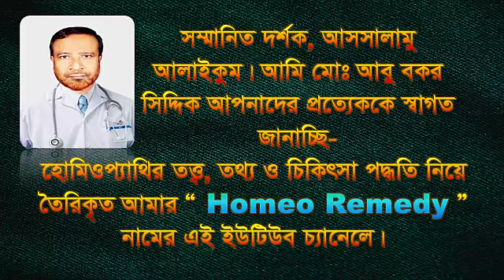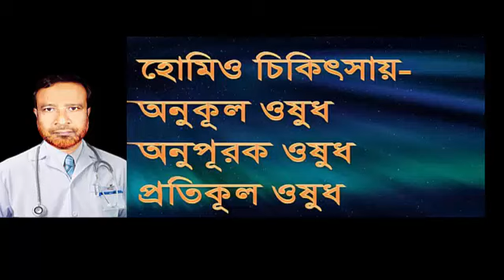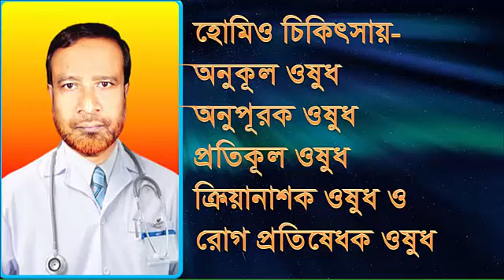হোমিওপ্যাথিক অনুকূল, অনুপূরক, প্রতিকূল, ক্রিয়ানাশক ও প্রতিষেধক ওষুধ বলতে কি বোঝায় | Homeo Remedy.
Homeopathic favorable | complementary | inimical | antidote | prophylactic medicines | Homeo Remedy.
In this video we are going to learn how to use homeopathic favorable medicine, homeopathic complementary medicine, homeopathic inimical medicine, homeopathic  antidote medicine, homeopathic  prophylactic medicine etc.

Search query:
How to use favorable medicine in homeopathy?
How to use complementary medicine in homeopathy?
How to use inimical medicine in homeopathy?
How to use antidote medicine in homeopathy?
How to use prophylactic medicine in homeopathy?

Top viewed titles like this video:
হোমিও চিকিৎসায়- অনুকূল ওষূধ-অনুপূরক ওষূধ-প্রতিকূল ওষূধক্রিয়ানাশক ওষূধ-রোগ প্রতিষেধক ওষূধ
হোমিওপ্যাথি পরিপূরক ও প্রতিষেধক ঔষধ ? Homeopathy complementary medicine ? modality of drugs?
elationship between Homeopathic medicines?? complementary,inimical, antidote,remedie follows well?
Alternative Medical Systems: When Do They Work Best?

Thank you to view it-“Homeo Remedy”.